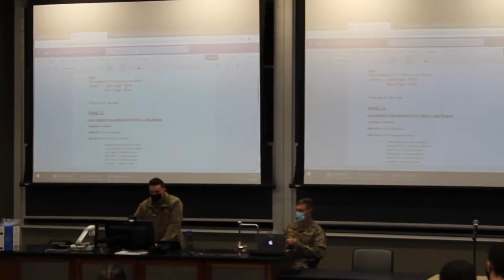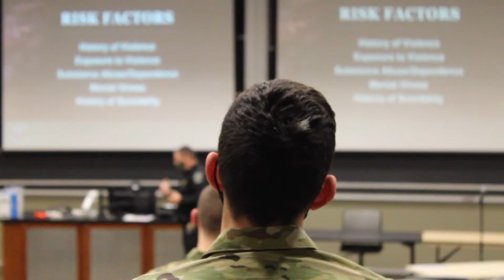Day in the Life of an ROTC Student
Riley Runnells follows Lanae Lang, a junior in the ROTC Air Force program, to discuss the ROTC program, women in ROTC and more.

Video by: Riley Runnells
Editing by: Riley Runnells